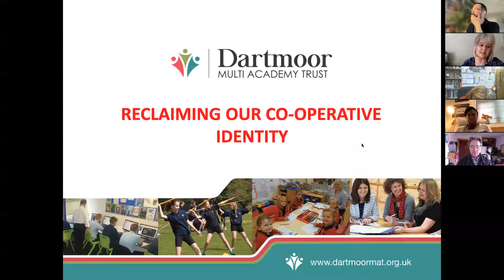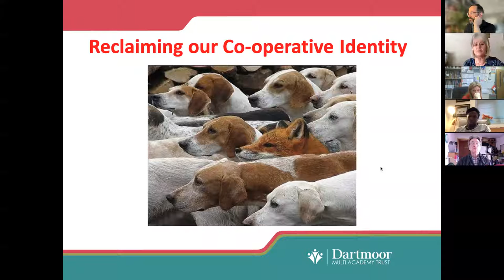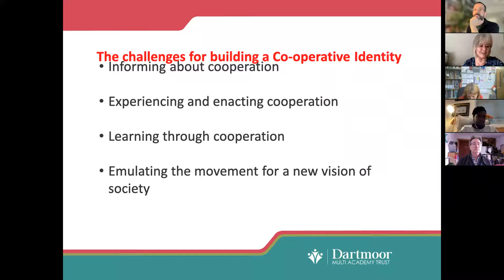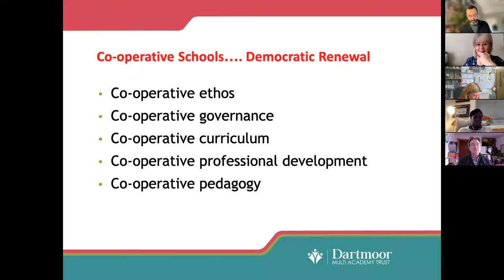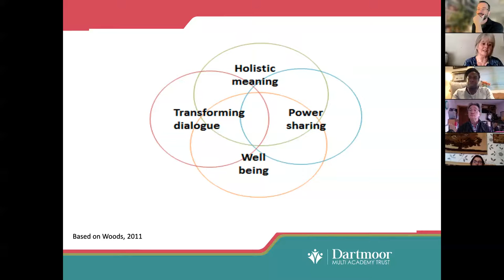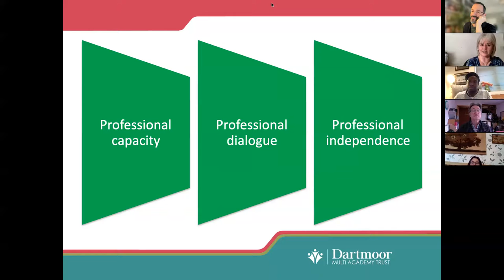Dartmoor MAT: school improvement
Sarah Jones, Executive Director of Schools at Dartmoor MAT talks through the Trust's model of school improvement, grounded in robust cooperation and democratic fellowship.